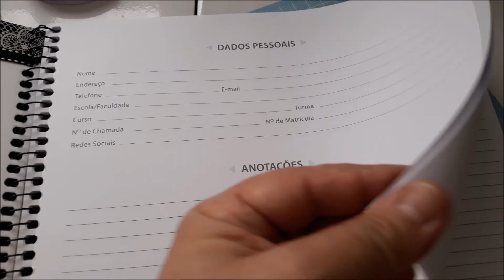DIY - encape um caderno com tecido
Não gostou da capa de seu caderno, precisa renovar a capa de um livro ? assista e faça em casa